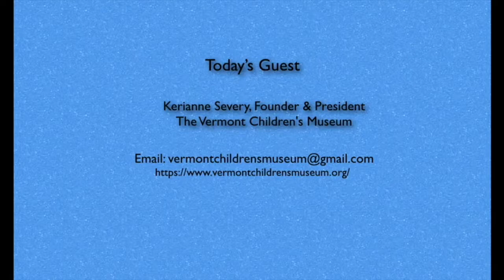Growing Bright Futures: Kerianne Severy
Cheryl Mitchell speaks with Kerianne Severy, Founder & President of The Vermont Children's Museum. Growing Bright Futures is a joint production of Treleven, Building Bright Futures, Let's Grow Kids, and Middlebury Community Television. Recorded 5/23/22.